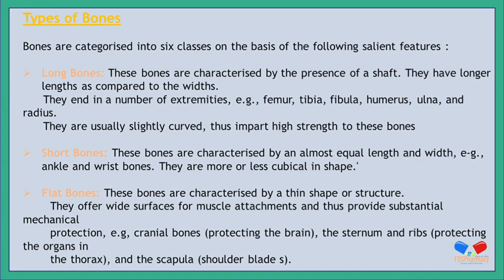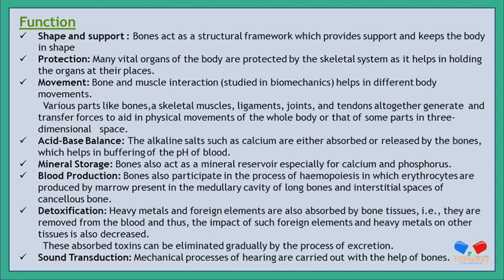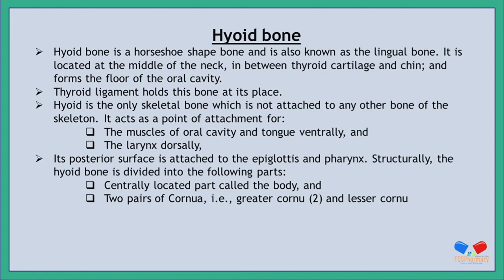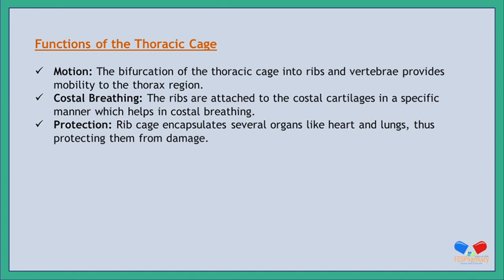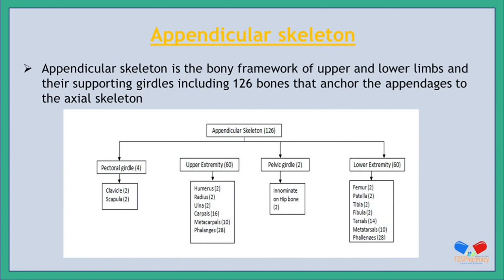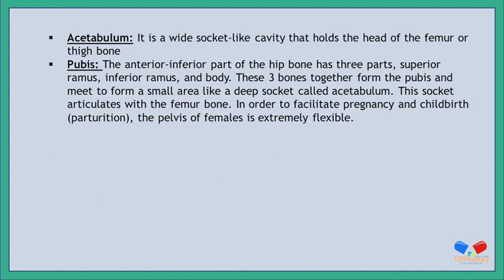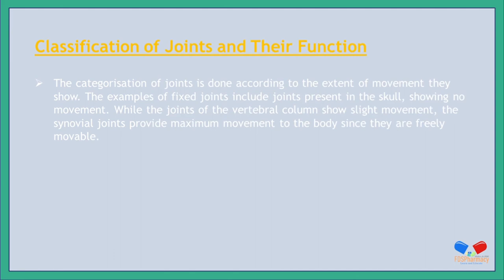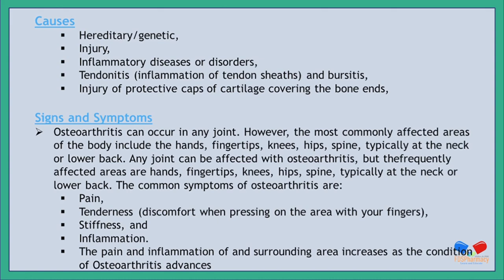CH : 4 Osseous System | Human Anatomy and Physiology | D.Pharma 1st Year PDF Notes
Diploma in Pharmacy 1st Year
Human Anatomy and Physiology
Chapter 4 : Osseous System PDF Notes

KEEP SUPPORTING🤕